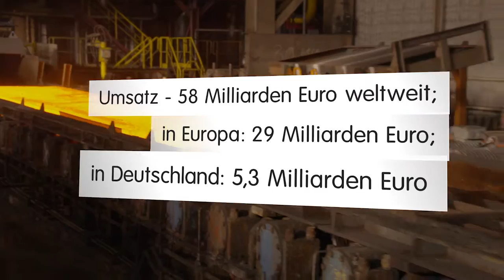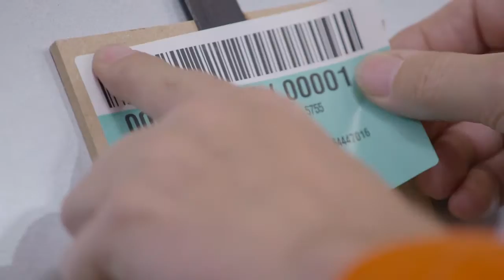ArcelorMittal 10 Jahre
Mit einem Produktionsvolumen von rund 7 Millionen Tonnen Rohstahl ist ArcelorMittal einer der größten Stahlhersteller
Deutschlands. Auto-, Bau- und Verpackungsindustrie gehören ebenso zum Kundenkreis wie der Bereich Haushaltswaren. Das Unternehmen betreibt vier große Produktionsstandorte in Deutschland. Dazu gehören zwei integrierte Flachstahlwerke in Bremen und Eisenhüttenstadt sowie zwei Langstahlwerke in Hamburg und Duisburg. Außerdem unterhält ArcelorMittal ein stark ausgeprägtes Vertriebsnetz in Deutschland und verfügt über sieben Schneid-Servicezentren sowie 16 Distributionszentren.
ArcelorMittal beschäftigt in Deutschland mehr als 9.000 Angestellte.
ArcelorMittal ist das weltgrößte Stahl- und Bergbauunternehmen; es ist in über 60 Ländern präsent und industriell in mehr als 20 Ländern aufgestellt. Unserer eigenen Philosophie folgend, sicheren und nachhaltigen Stahl zu produzieren, sind wir der führende Lieferant von Qualitätsstahl auf den bedeutenden globalen Stahlmärkten, dazu zählen Automobilindustrie, Baubranche, Haushaltsgeräte und Verpackungsindustrie, mit Forschung und Entwicklung von Weltklasseformat und herausragenden Vertriebsnetzen.